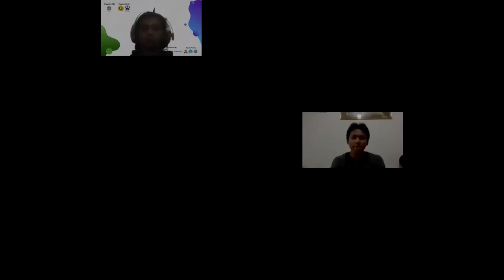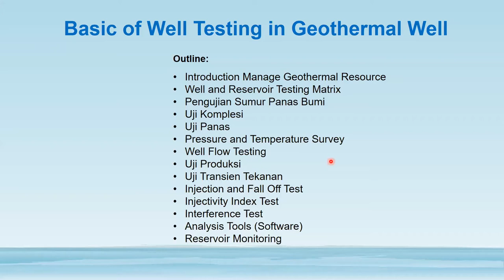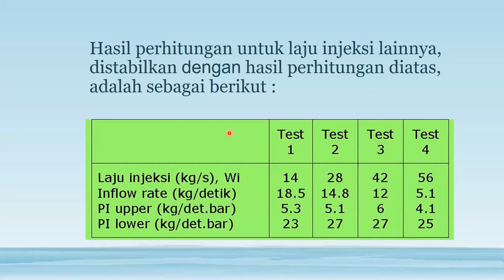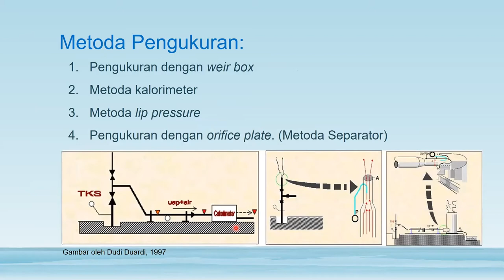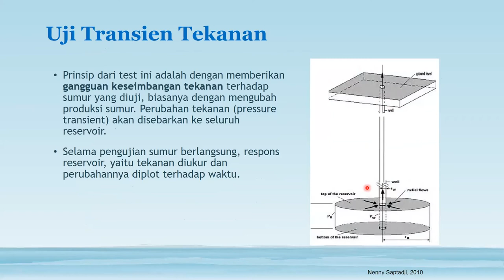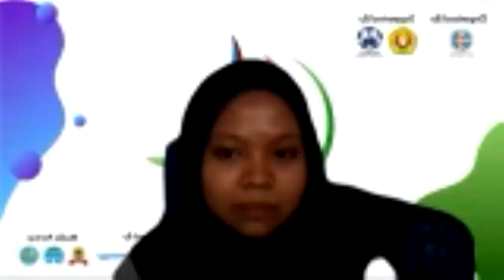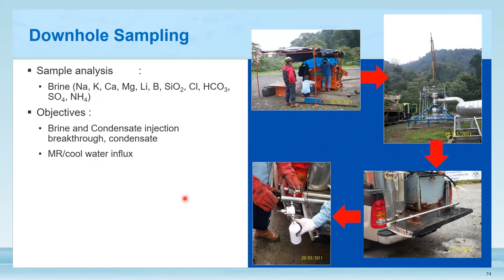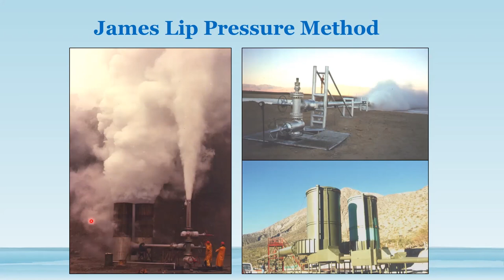Basic of Well Testing in Geothermal Well - Webinar Workshop GFEST 2020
[ WEBINAR WORKSHOP ]

Say hello to geothermal enthusiasts👋

Our Webinar Workshop “Basic of Well Testing in Geothermal Well” presented succesfully on Friday, 23rd October 2020.

We truly say thank you for Mr. Ir. Fachrul Subarkah, Dipl.GeoTechEng (Team Leader SHE D&C Star Energy Geothermal) as our speaker for sharing information about basic of well testing in geothermal well for preparing young generation to become a competent engineer.

From this Webinar Workshop, we hope that it increases all the participants knowledge. Enjoy!